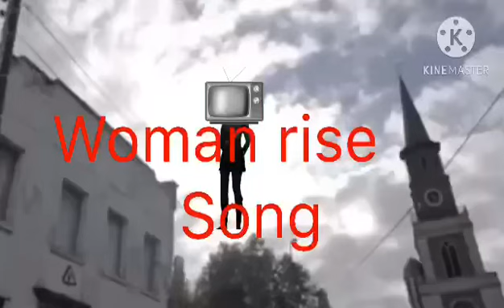Tv woman-Woman Rise (original official song